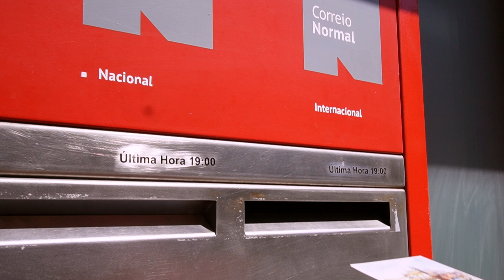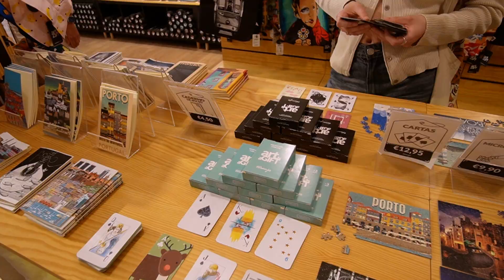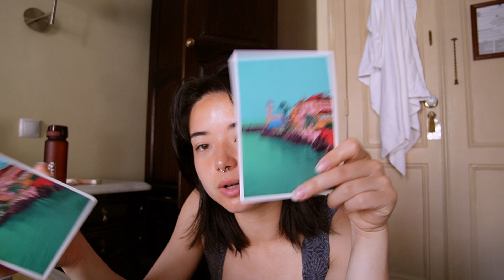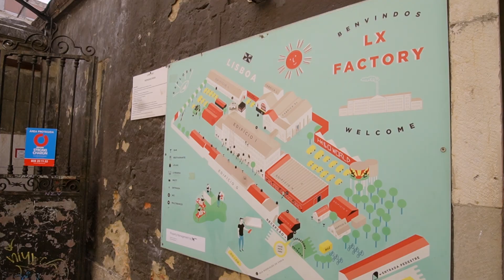porto to lisbon | visiting cascais | exploring portugal | alicecg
Heyyy, welcome back 👋
It has truly been a while since I last posted, but I hope it’s still not too late to upload Portugal pt 2. This time, we went to Porto before heading back to Lisbon because it was cheaper to get a return flight from Lisbon than Porto 😊
Overall, we flew into lisbon and spend 3 nights there before taking the train to porto for 3 nights. After we went back to lisbon for 2 nights, from there, we flew back to London!
I hope you enjoy watching!! 💛 x

Chapters:
📚Intro: 00:00

📚Chapter 1: 🛤️ Travel Day🚅 00:18
I discovered a new obsession for pasta
📍Locations:

📚Chapter 2: 🏝️a day of exploring🗺️ 02:28
A lot of walking ensued
📍Locations:

📚Chapter 3: 🚌Wine Tour🍷 05:57
Drinking along the Douro Valley
📍Locations:

📚Chapter 4: 🏖️Cascais🐟 07:44
Seeing the seaside
📍Locations:

📚Chapter 5: ✈️Last Day😭 10:58
Visiting a factory and final market
📍Locations: